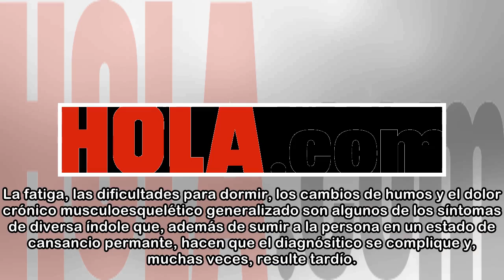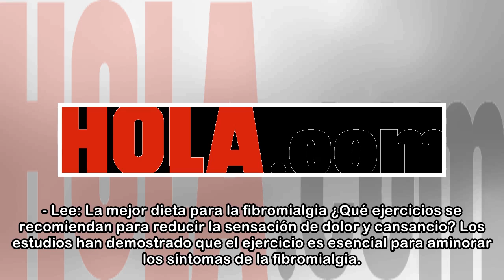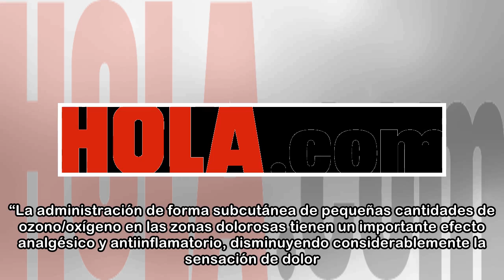Los ejercicios que te ayudarán a aliviar el dolor si sufres fibromialgia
Con motivo del Día Mundial de la Fibromialgia, hablamos con los expertos para conocer cómo abordar y tratar esta enfermedad, más extendida que conocida, que afecta a unas 800.000 personas en España. L...